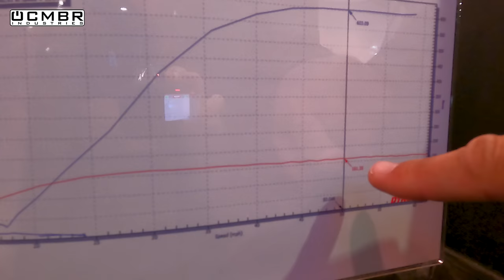SEMA 2022 with Obor Tires - Vlog of our favorite builds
We were invited to showcase Royce’s Turbo R at SEMA this year at the Obor Tires booth!

It got a ton of attention, and we appreciate everyone for stopping by!

We are already talking about what kind of stupid build we can do for next year!

Riding season has started here and we are excited to get out and show you more trails and places!

SXS Parts and service website - madmoose.shop

Royce @sandhollow.utv
Eric @offcamber.Eric
Ryan @offcamber.Ryan